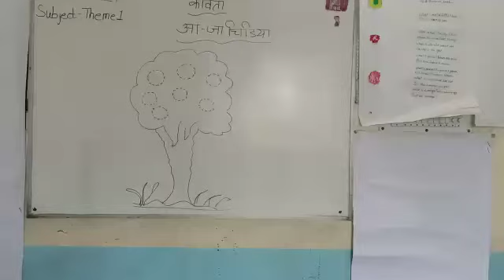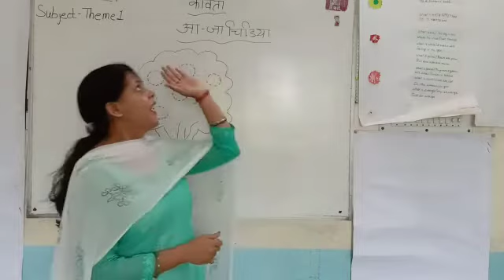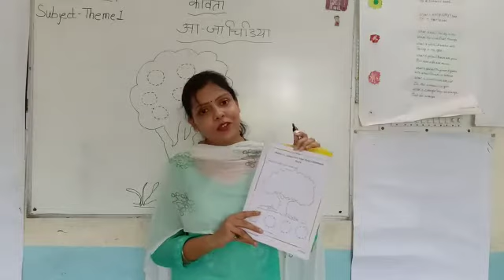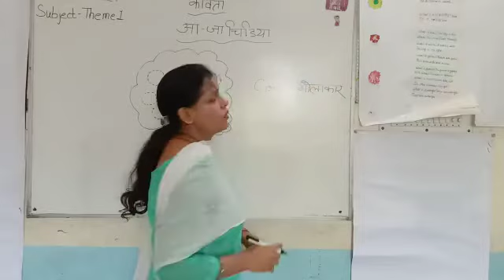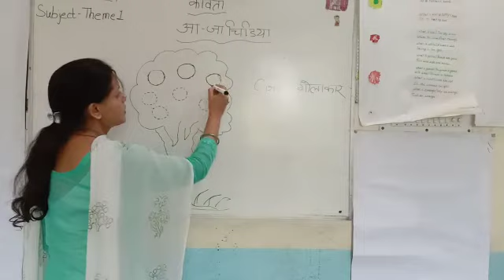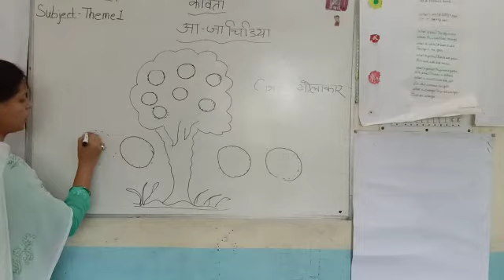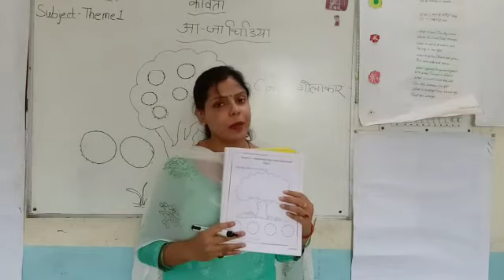Class Nursery | Theme One | Poem | आ-जा चिडिया |By Supriya Ma'am